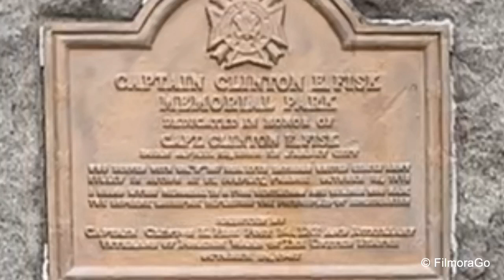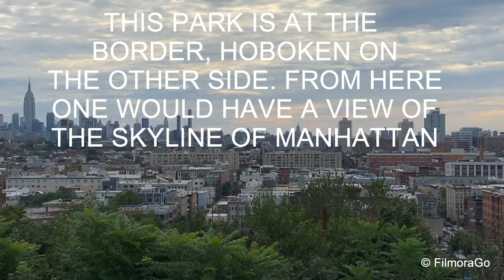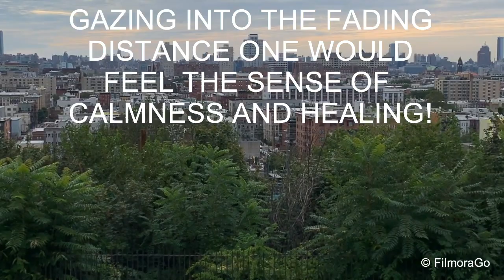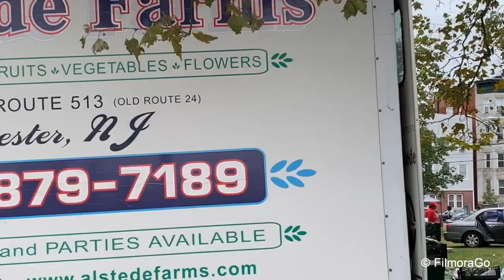RIVERVIEW-FISK PARK, JERSEY CITY: GLIMPSE OF HOBOKEN & MANHATTAN NY SKYLINE